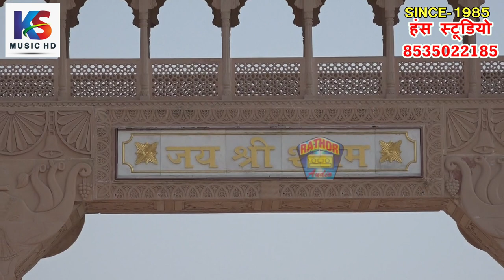किसी से क्या में माँगू | kisi se kya me magun | 2021खाटू श्याम जी भजन | Saran Prasad | KS Music HD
Title :-  kisi se kya me magun
Singer:- Saran Prasad